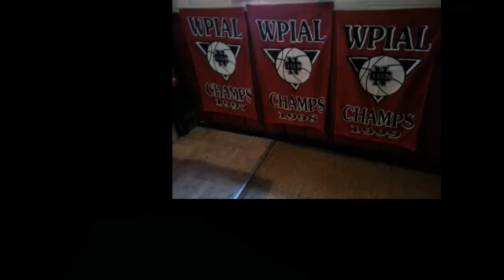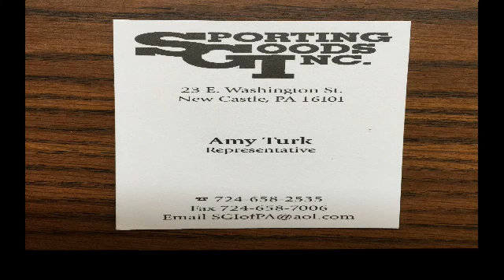NCTV45 CEDARS SPORTS CORNER MONDAY FEBRUARY 8 2021